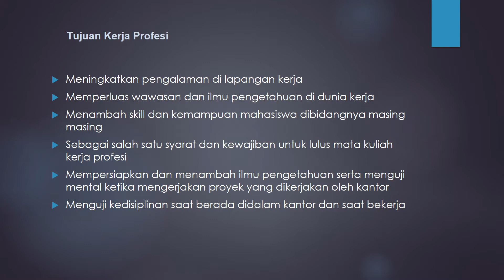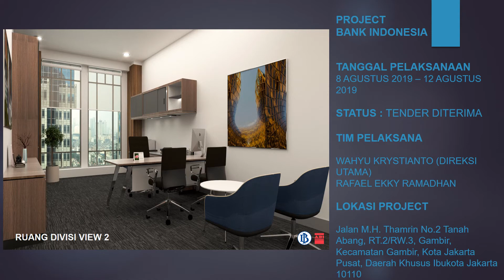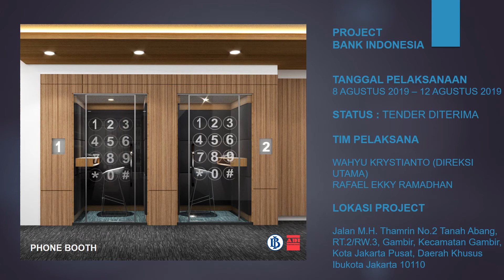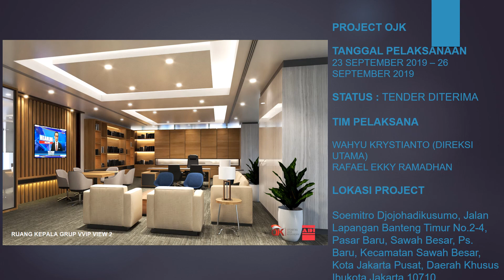PT. ASRI DESINDO INTIWIDYA INTERIOR DESIGN INTERNSHIP PROGRAM